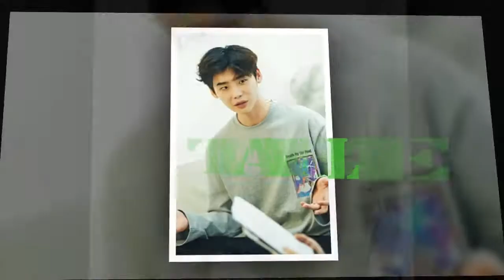Lee Jong Suk Sukkie cutie 💞 (LJS's IG update)